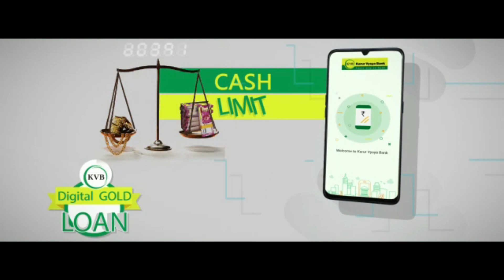వాసవి శతమానంభవతి 29/02/2024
29-Feb-2024

Vn. DIAMOND*
KCGF R.RAVICHANDRAN
INTERNATIONAL PRESIDENT